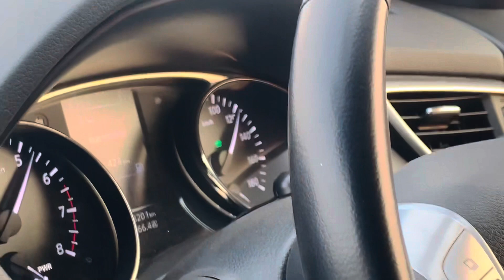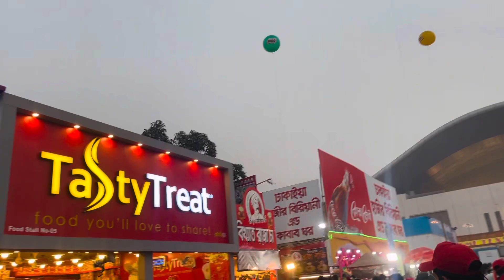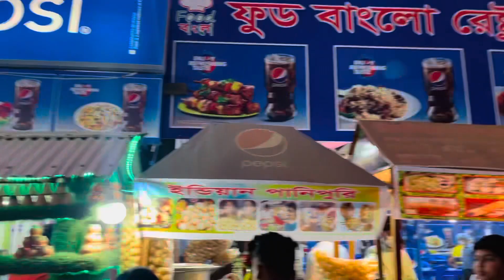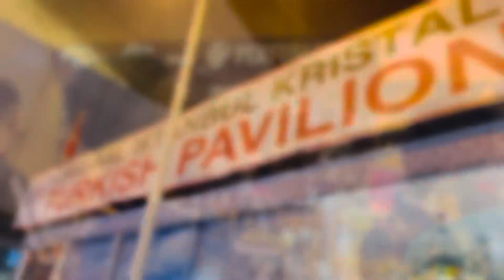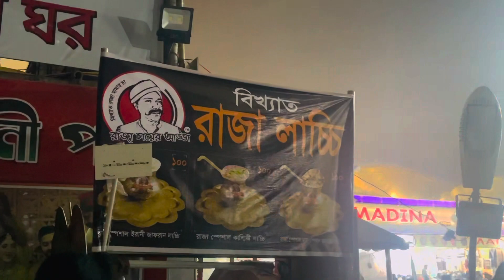DHAKA INTERNATIONAL TRADE FAIR || DHAKA BANGLADESH || MUNNA KHAN VLOG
MUNNA khan vlog
Dhaka , purbachal - 300feet most Beautiful highway in Bangladesh